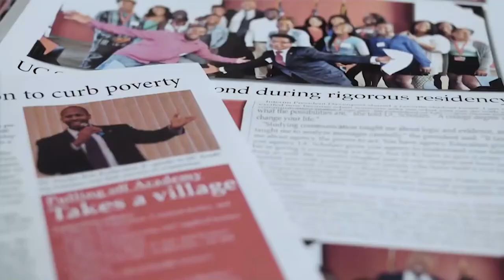John Rogers: Disrupting Wall Street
We interviewed John Rogers, Founder, and Co-CEO of Ariel Investments about his journey and his recommendations to close the racial income gap in America.

-Why long-term investors and corporate leaders should view addressing economic inequality and improving diversity as critical forms of risk management.
-John’s family connection to the Tulsa massacre and how we can close the racial economic gap.
-Why we must change the narrative from Supplier Diversity to Business Diversity
-How John Rodgers beat Michael Jordan in one on one.
-The playbook for corporate America to expand opportunities for black Americans.